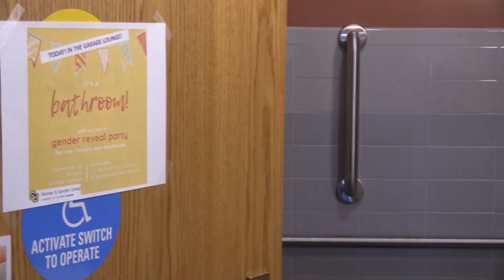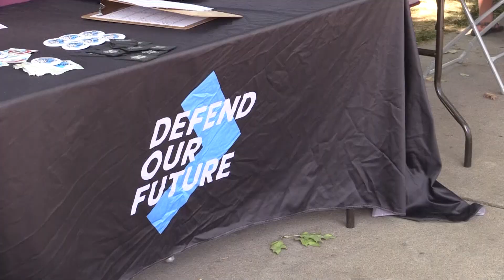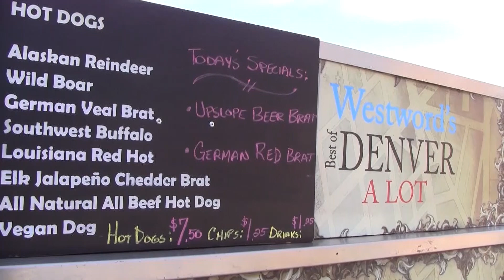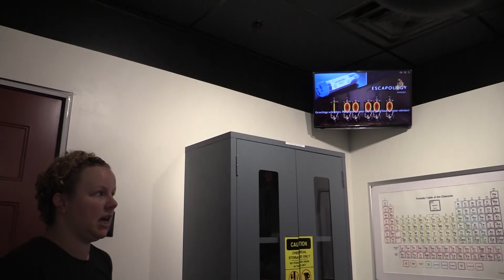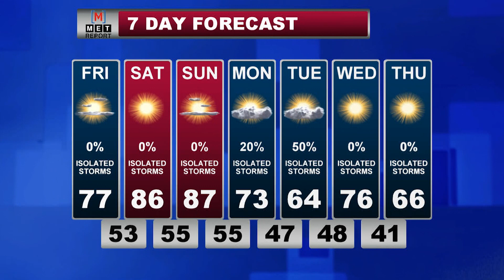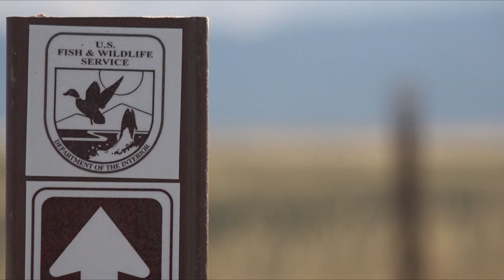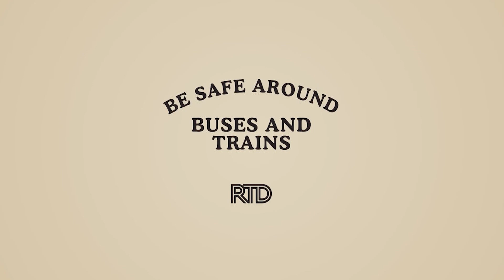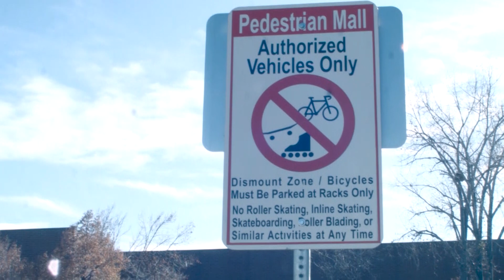The Met Report Show 9-21-18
We welcome back another semester as the MSU Denver students show us the latest in Denver news.